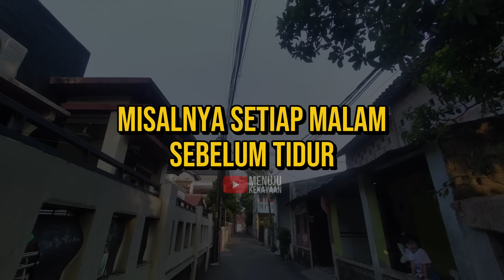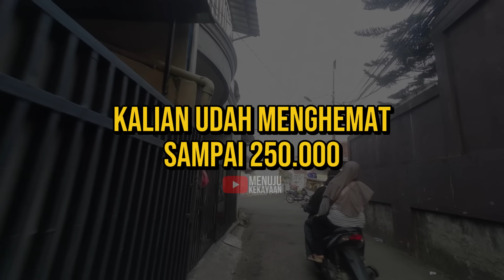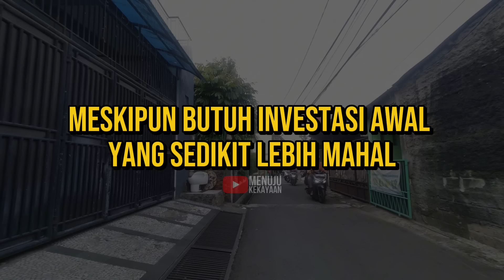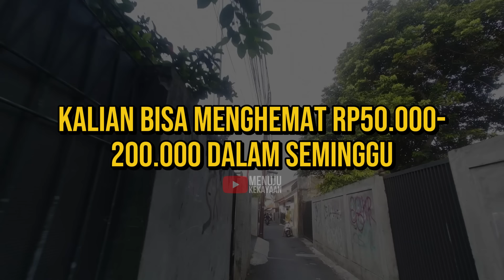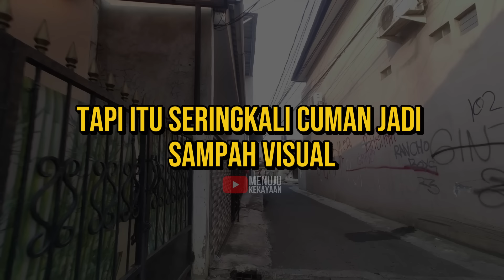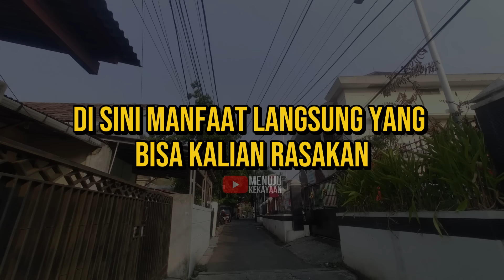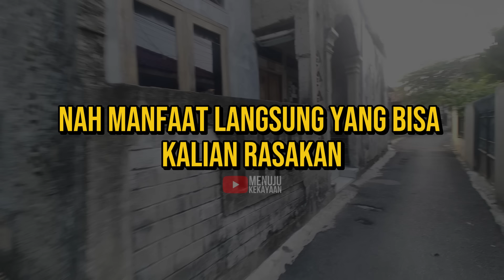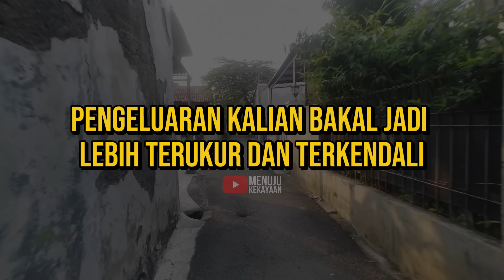Challenge Realistis Saat Daya Beli Lemah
TIMESTAMPS
00:00 Intro
00:38 Challenge 1
02:27 Challenge 2
03:30 Challenge 3
05:10 Challenge 4
06:47 Challenge 5
08:19 Challenge 6
09:43 Challenge 7
11:05 Challenge 8
12:19 Challenge 9
13:38 Challenge 10
15:59 Challenge 11
16:43 Challenge 12
18:09 Challenge 13
20:06 Challenge 14
21:49 Challenge 15
23:27 Challenge 16
25:19 Challenge 17
27:04 Challenge 18